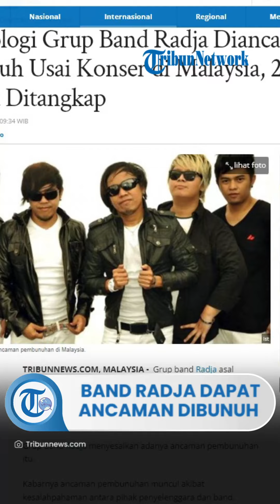Kronologi Grup Band Radja Mendapat Ancaman Dibunuh Usai Konser di Malaysia, 2 Pelaku Ditangkap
TRIBUN-VIDEO.COM, MALAYSIA -  Grup band Radja asal Indonesia mendapat ancaman pembunuhan usai menyelesaikan konsernya di Larkin Arena Indoor Stadium, Johor Bahru.

Ancaman itu muncul sekitar pukul 23.15 pada Sabtu (11/3/2023).

Grup Band Radja menyesalkan adanya ancaman pembunuhan itu.

Kabarnya ancaman pembunuhan muncul akibat kesalahpahaman antara pihak penyelenggara dan band.

Dikutip dari Astro Awani, band ini didekati oleh dua pria yang mewakili penyelenggara sebelum kata-kata kasar dan ancaman pembunuhan dilontarkan.

Menurut Ian Kasela, vokalis band Radja, pihaknya tidak mengetahui ada sesi 'Meet and Greet' dengan fans dan beberapa kegiatan lain yang berada di luar pembahasan.

Sebenarnya mereka tidak mempermasalahkan bahkan siap memberikan komitmen terbaik kepada penyelenggara.

Namun saat menunggu menteri dan pihak kedutaan di ruang tunggu, ternyata tidak dihadiri oleh orang yang dimaksud.

Malah orang yang disebut sebelumnya dikatakan terus bertindak agresif dan memprovokasi dengan menendang meja.

"Kami dihina dengan kata-kata kasar, oknum tersebut mengancam akan membunuh kami jika kami masih berada di sekitar Malaysia," kata Ian dikutip dari Astro Awani.

“Kami sedikit kecewa karena kami melakukan yang terbaik untuk konser ini dan kami tidak berencana untuk berfoto dengan fans selama konser," lanjutnya.

Mendengar ancaman pembunuhan itu, anggota band Radja merasa panik karena mereka datang ke Malaysia membawa keluarga.

Situasi ini membuat Radja mempertimbangkan kembali untuk  konser lagi di Malaysia yang dijadwalkan setelah Ramadhan.

“Rencananya kami akan kembali ke Kuala Lumpur setelah Ramadan tapi setelah apa yang terjadi kami khawatir apalagi menerima ancaman pembunuhan. Kami kecewa dengan penyelenggara dan ancaman kematian ini adalah hal yang serius meski kami telah memberikan komitmen terbaik kami," imbuhnya.

Artikel ini telah tayang di Tribunnews.com dengan judul Kronologi Grup Band Radja Diancam Dibunuh Usai Konser di Malaysia, 2 Pelaku Ditangkap,